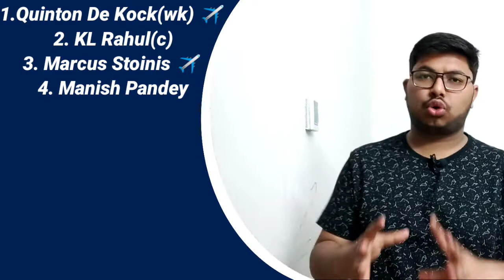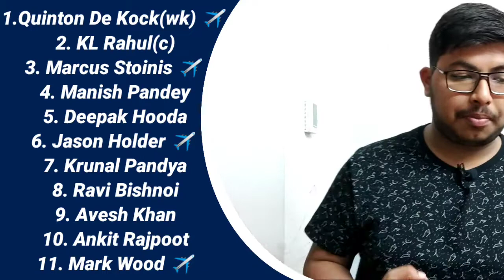IPL 2022 - Lucknow Super Giants Strongest Playing 11 || IPL 2022 LSG PLAYING 11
Hey Guys Welcome Back To cricketopinion

In this video we will discuss about Lucknow Super Giants Playing 11 for IPL 2022..
And also will talk about the backup options

- Lucknow Super Giants Playing 11
- LSG PLAYING 11
- IPL 2022 LSG PLAYING 11
- IPL 2022
- IPL 2022 Lucknow Super Giants Playing 11